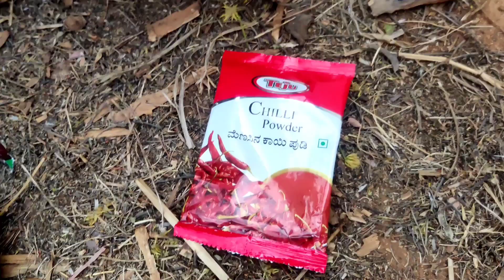Village style నాటి కోడి తందూరి | ఇప్పటి వరకు ఇలా ఎవ్వరూ ట్రై చేసివుండరు 👌👌👌.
# how to make chicken tandoori in village style